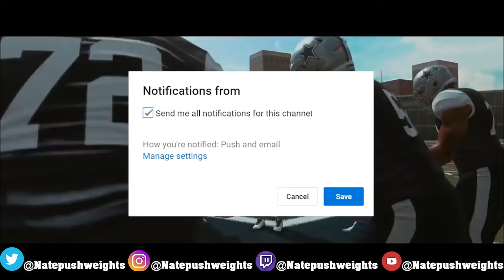LONGSHOT MADDEN 19 HOMECOMING OFFICIAL FIRST LOOK GAMEPLAY DETAILS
Video uploaded by Natepushweights